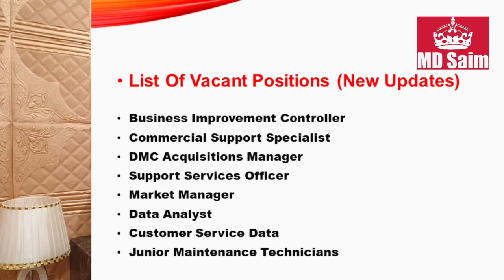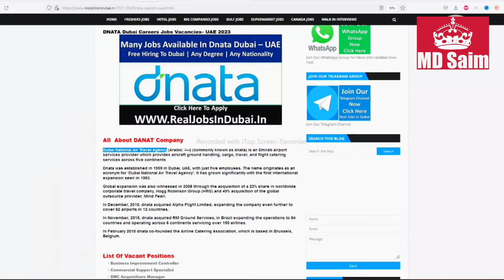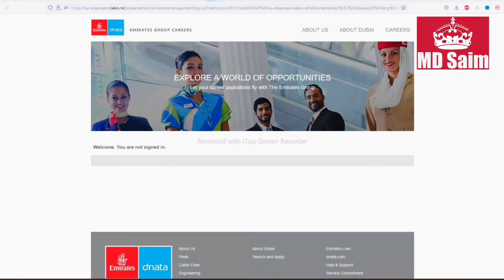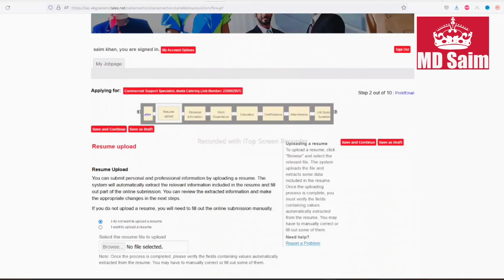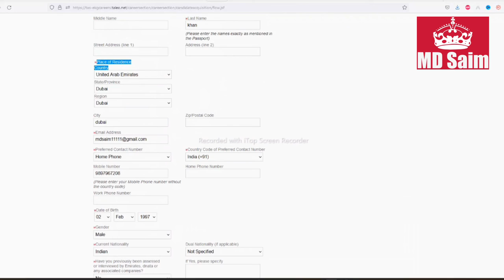Dnata Jobs In Dubai Airport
Dubai new job vacancy 2023
Hatta dubai jobs
Hotel job vacancy
Job vacancy in dubai
Jobs 2023